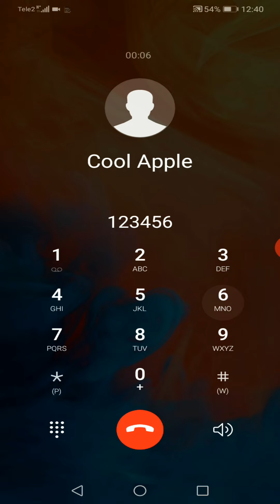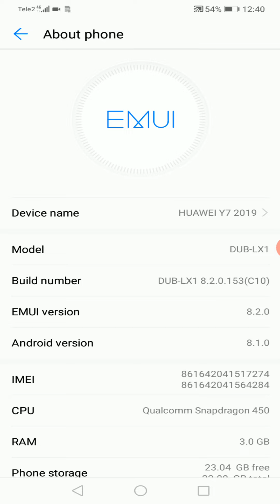HUAWEI Y7 (2019) screen video/ Incoming call